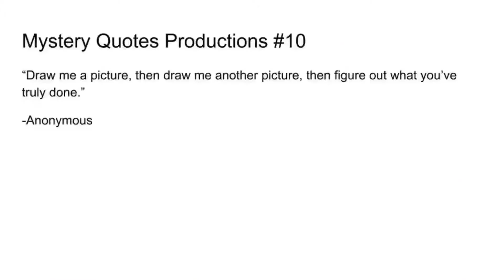TLC 40 | SET 2 FINALE! | TLCs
Many Steps Productions/Perfect Plaid Productions/Mystery Quotes Productions/Upside Down Productions (With a Bass and Strings generic theme).

Credit to T.C. Channel only.
I own Many Steps Productions, Perfect Plaid Productions, Mystery Quotes Productions, and Upside Down Productions.
Catch more videos on the T.C. Channel.